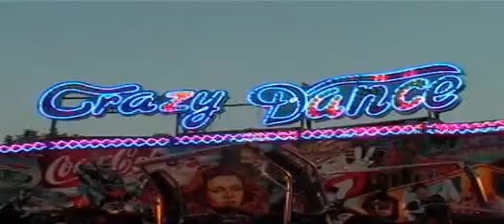New Crazy Dance Offride Zepperi, Genk Belgium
De new crazy dance Zepperi op de kermis van Genk

about me :

My name is Ruben Koet and I live in Europe. I make video's from attractions and fireworks. All kind of stuff that boy's (and some girls) like but no soccer!
(Extreme) Rides and Fireworks is my passion. I always looking for awesome stuff to ride or shoot off.
You can check also my webpage If you have any good ideas let me know maybe I can add it on my webpage or channels!